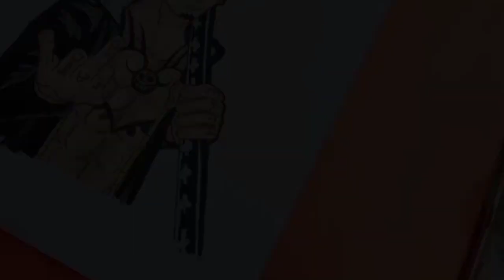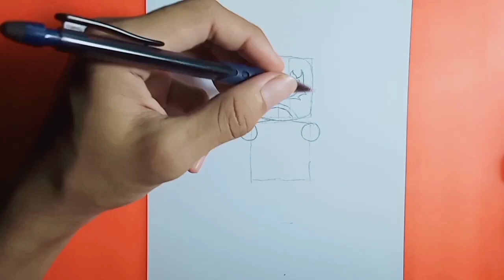Cara Menggambar LUCHADOR SKINE || Mirip Rey Mysterio || STUMBLE GUYS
Terimakasih untuk teman-teman yang sudah meluangkan waktu untuk menonton video saya, jika ada kekurangan dari gambar atau video saya, saya mohon maaf.